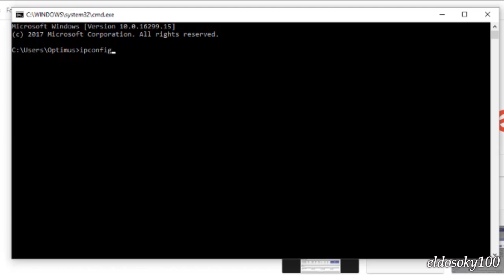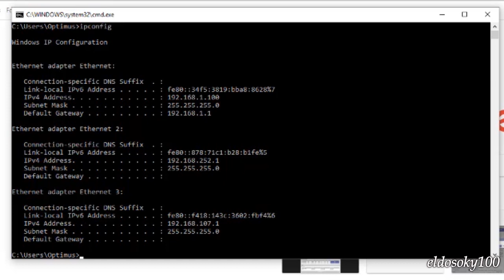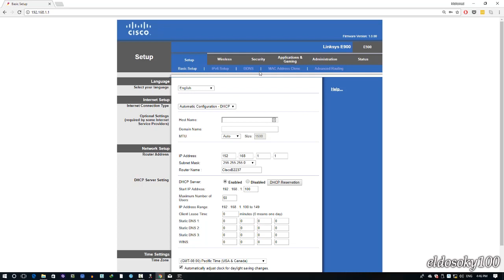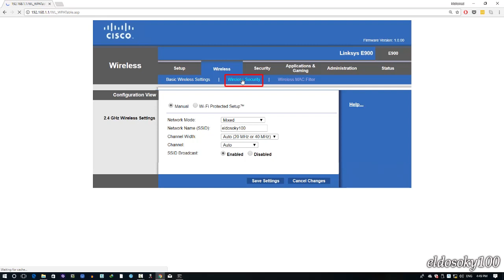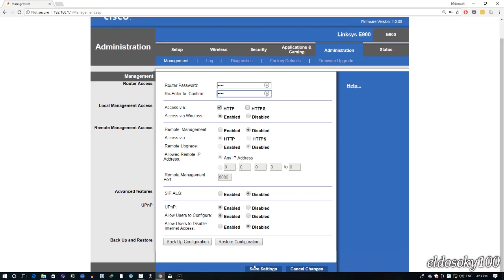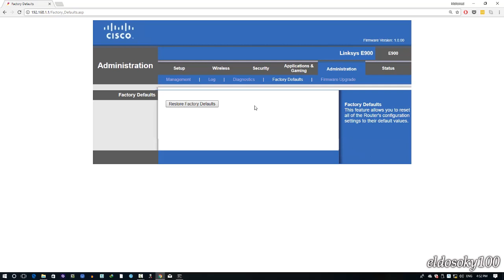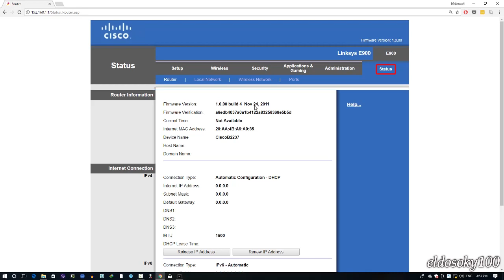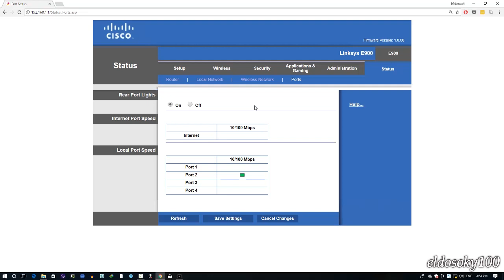التعرف على كيفية ضبط الأعدادات الرئيسية للراوتر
السلام عليكم
اليوم سنتحدث عن ضبط اعدادات الراوتر التى تهم اغلب المستخدمين وسنتحدث عن كيفية الدخول على صفحة اعدادات الراوتر ومعرفة عنوان الايبى IP address  الخاص بالراوتر وهل ينبغى تشغيل DHCP الخاص بالراوتر ام وضع عنوان Static IP  وايهما نختار على حسب الموديم المتصل على الراوتر ثم كيفية الدخول وتغيير اسم شبكة الواى فاى وكذلك كلمة مرور الواى فاى ثم الدخول على اداراة الراوتر وتغيير كلمة المرور الخاصة بالدخول على صفحة الراوتر كى لا يستطيع اى شخص الدخول على اعدادات الراوتر ثم الحديث عن استعادة ضبط المصنع للراوتر وهذا يفيد فى حالة لو نسيت كلمة اسم المستخدم وكلمة المرور للراوتر او تريد ازالة كل التعديلات التى ادخلتها على الراوتر. ثم الحديث عن كيفية تحديث الراوتر الى فيرم وير جديد وكذلك الدخول على حالة الراوتر والتعرف على حالة الراوتر من حيث اصدار الفيرم وير وهل الراوتر متصل على الانترنت ام لا من متصل على الراوتر
مشاهدة ممتعة
يمكنكم متابعتى فى مواقع التواصل الاجتماعى التالية الخاصة بى أوإذا لديكم أى مشاكل أو استفسارات بخصوص مجال الكمبيوتر أو الانترنت أو الموبيل فون أو التاب يمكن طرحها أيضا إن شاء الله سوف أقوم بالرد عليها فى أقرب وقت
يوتيوب